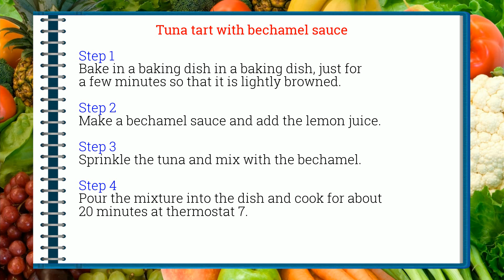How to cook - Tuna tart with bechamel sauce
Here is a beautiful french Tuna tart with bechamel sauce recipe !
 This video will teach you how to do a great Tuna tart with bechamel sauce, simply and easily !